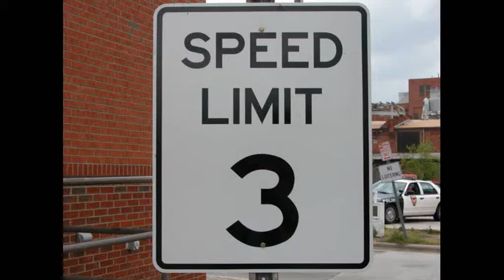Gum Tax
---LINKS---

NEWS

GEEK NEWS

N/A

DISCLAMER! Everything owned by someone is owned by said people(s)